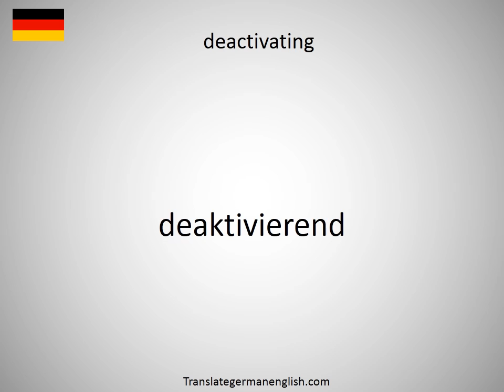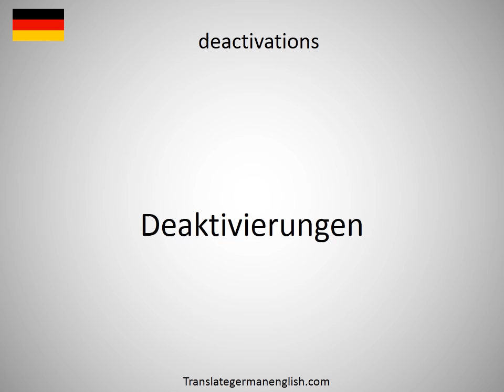How to say deacons in German?